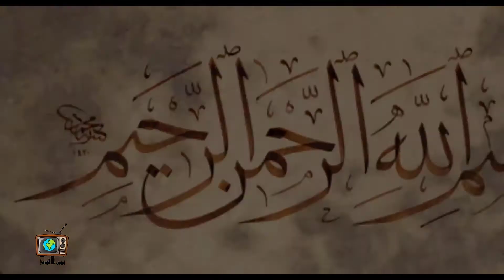Israel claims Iran attacked Israel ship in Arabian sea | Middle east Crisis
3:39 why Israel attacking Syria ? Syria importance for Iran , Iran in Middle East, Explained : (this is the video which is mentioned in this ship attack video at 3:39 minute)

Israel ship mysterious attack- Iran accused by Israel
Missile attack on Israel ship in Arabian sea while traveling towards India from Tanzania
Why Israel is accusing Iran of this mysterious explosion ?